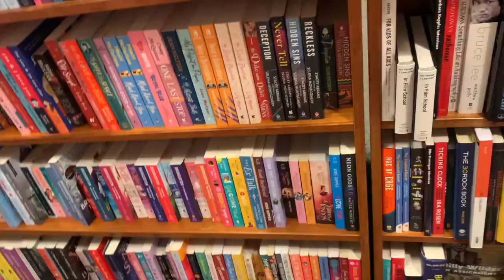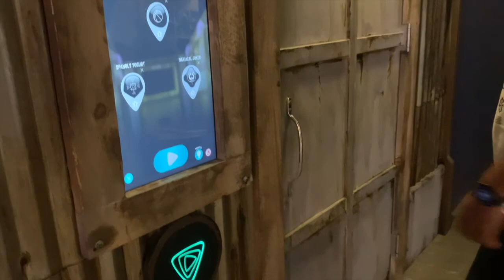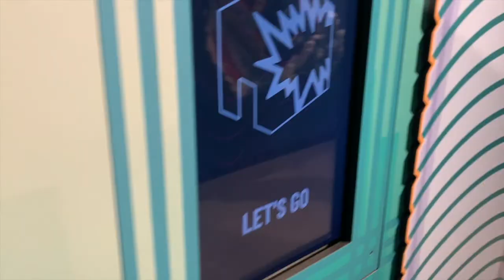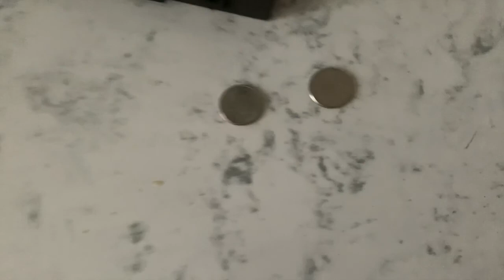Exploring Boston, Quincy Market, Public Garden, Library, Harvard | BOSTON TRAVEL VLOG PART 2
Heyy guys! Today's video is Part 2 of my Boston Travel Vlog! In this video I explore Downtown Boston, Quincy Market, Boston Public Garden, Boston Public Library, Harvard Square, North End, Boston Water Front, & Level 99 + much more! I hope you guys enjoyed this video :)